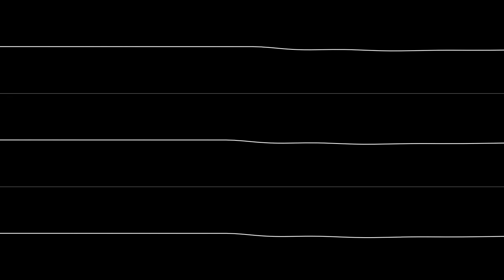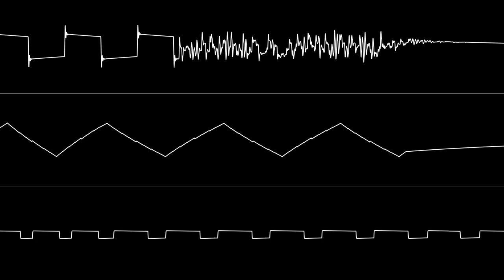Mitch & Dane - “Legoman” (C64) [Oscilloscope View]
NONE OF THE MUSIC IN THIS VIDEO IS MY OWN. Oscilloscope visuals created with jimbo1qaz's corrscope program.